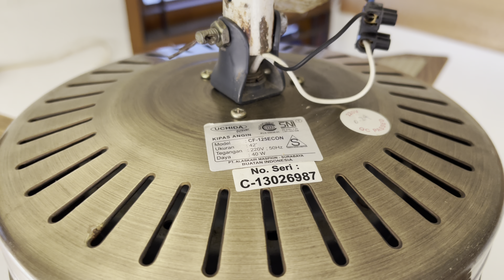I Got a Brand New Uchida ‘Econ’! But…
Let's clear the air first on this one, as this fan had just smoked my fan room real good. This fan is a secondhand Facebook Marketplace find. The previous owner said they hardly used it as a family member of theirs catch a cold everytime the fan is switched on. Their listing said the fan doesn't work, and that they wanted Rp. 400.000 / 28 USD for it. Long story short, I negotiated the price down & got a bargain.

At first glance, everything looks fine. This fan is basically still in perfect cosmetical condition, plus all of the installation hardware is intact. But once you get it powered on, things start to go south. I suspect there’s a short inside the motor, because when you turn it on downdraft, it draws 3,5 Watts without moving nor humming. But when you switch it up to updraft, something inside the motor fries up & lets out an ozone-y smell. I still understand nothing about the motors on these fans, as the wiring diagram on this brushed brass Kiev is a complete 180 than the diagram on my white Kiev. On this fan the motor seems to be a 3 speed as evident by a single value capacitor and 3 wires going directly from the switch to the motor, while on the white fan the speeds are controlled by a 3 value capacitor. What I’ll most likely end up doing to fix this fan is to just drop this fan off at Maspion’s service center and have them fix it, as chances are this motor isn’t saveable unless I get a fancy ceiling fan motor winding machine.

I already have some ideas as to where I’m going to use this fan when it’s fully fixed, but time will tell whether that plan will pan out or not.